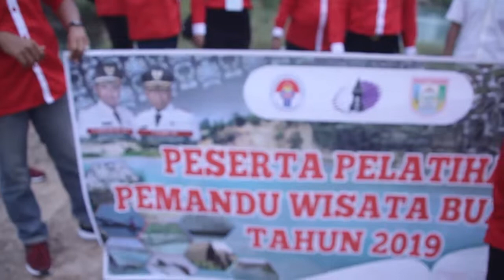Viral...!!!! Pangkalan Benteng memukau, Peh ke Banyuasin Sumatera Selatan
Pangkalan Benteng Sukajadi Talang Kelapa Kabupaten Banyuasin Sumatera Selatan merupakan destinasi buatan yang memukau.